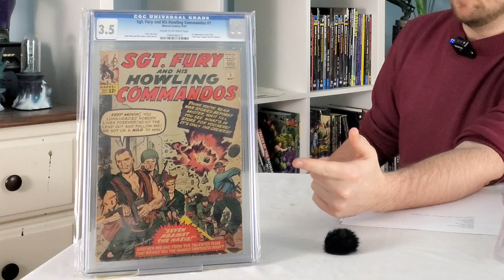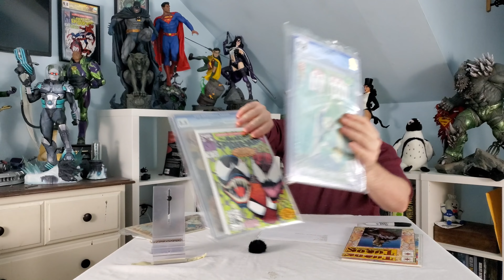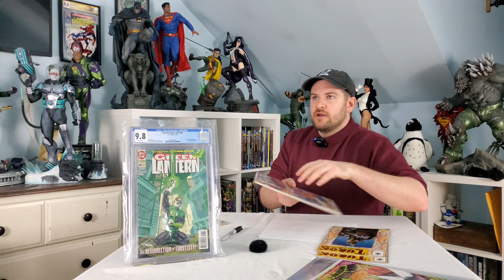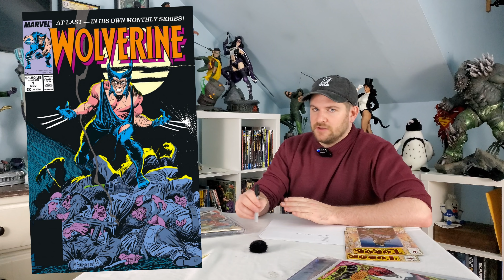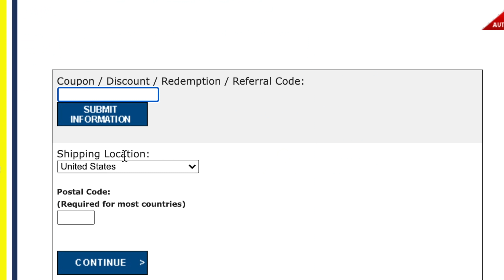Top 10 Comics I Always Find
Another weekend comes, another of these 10 keys I find! these are the comics I find more often than there are episodes of the Simpsons. Seriously - very minimal hunting will find these books in no time. Enjoy!